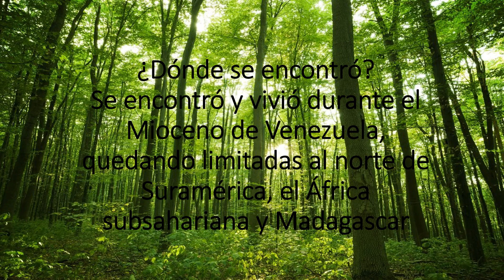Guía del carbonemys